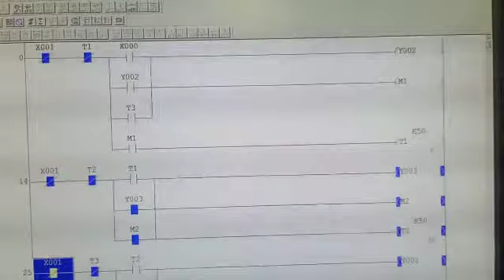New concept running control by PLC